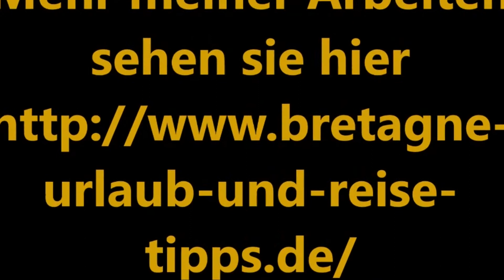Tempête Chiara am 09.02.20 en Esquibien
Als der Tempête Chiara am 09.02.20 über Cap Sizun fegte, entstanden diese atemberaubenden Aufnahmen mit Wellen und Möwen